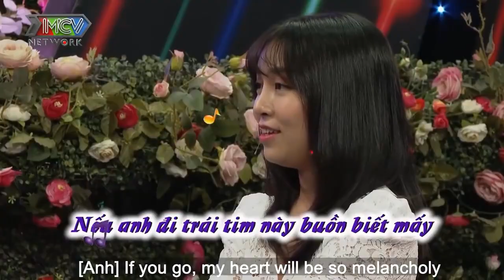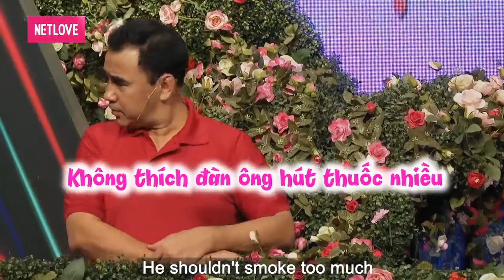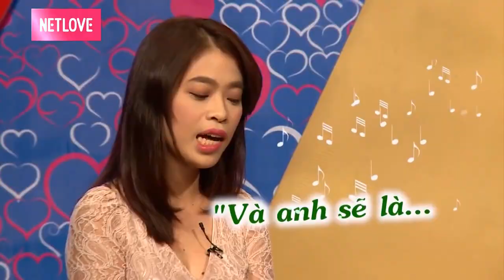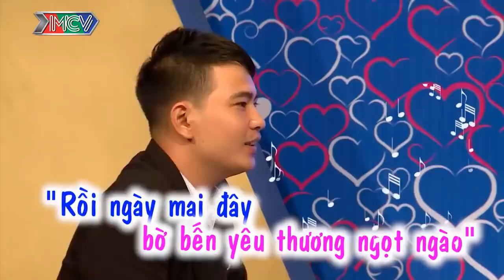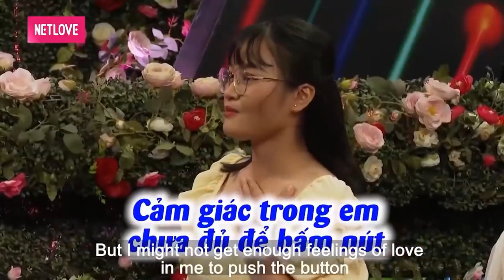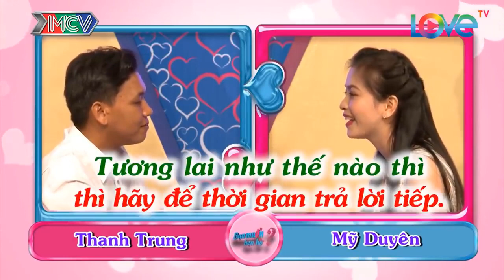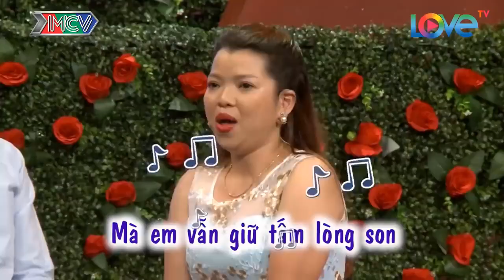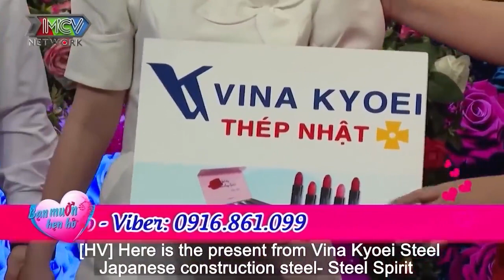Chàng Xeko Đi Hẹn Hò Hay Đi Tấu Hài Mà Làm Nhà Gái Cười Rung Rốn Khi Chàng Cầu Hôn | 69 CÁCH YÊU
69 Cách Yêu là trang cập nhật những chương trình hẹn hò, ghép đôi, mai mối hot nhất hiện nay BẠN MUỐN HẸN HÒ, HẸN ĂN TRƯA, VỢ CHỒNG SON, YÊU LÀ CƯỚI, MAI MỐI CÙNG NGƯỜI LẠ